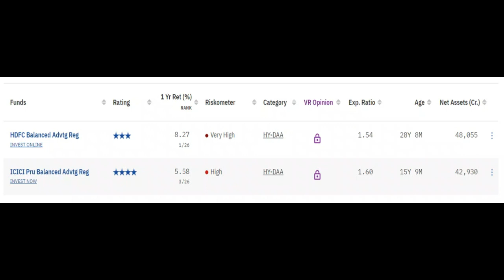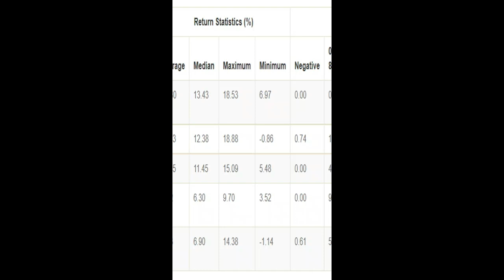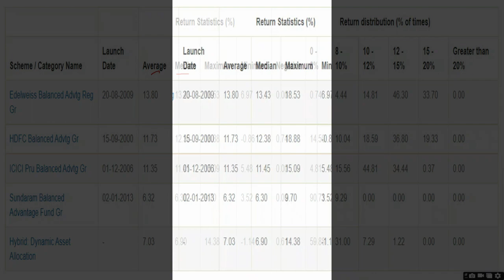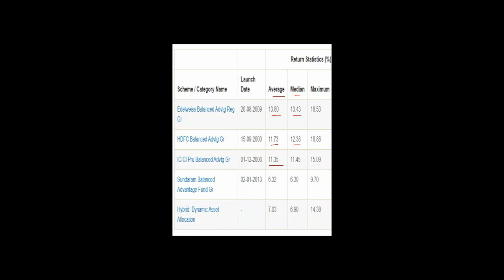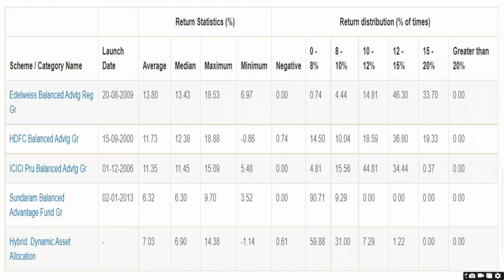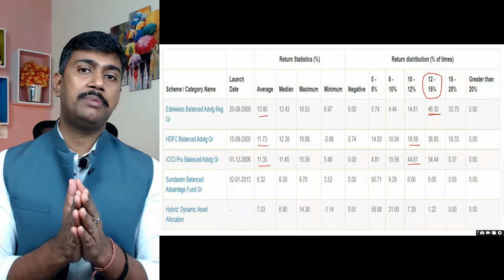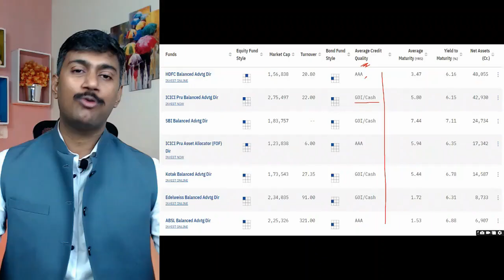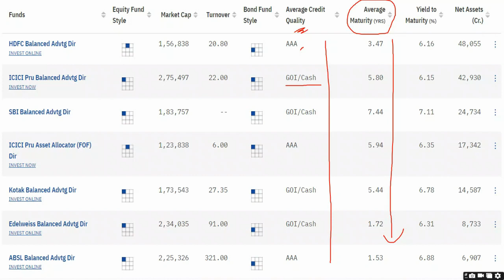(Hindi) How to choose a balanced advantage fund for client as Mutual Fund distributor?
how to choose balanced advantage fund for client as Mutual Fund Distributor.
The category is the biggest with more than 1.80 lakh crore.

Watch the video to get the secret sauce to select the best BAF scheme.

💎 Become NewAge Mutual Fund Distributor in 21 days.

👨‍👩‍👧‍👦Join our Telegram group dedicated to Mutual fund distributors